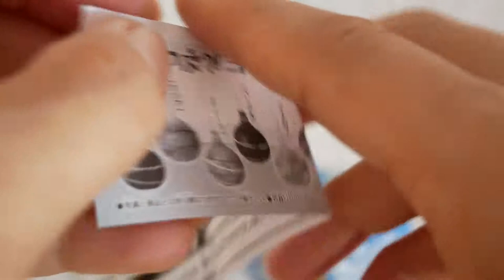夏ガチャガチャ■ちゅるちゅる系 つぶつぶヨーヨー【ASMR / Squishy Toys】| No Talking 無言